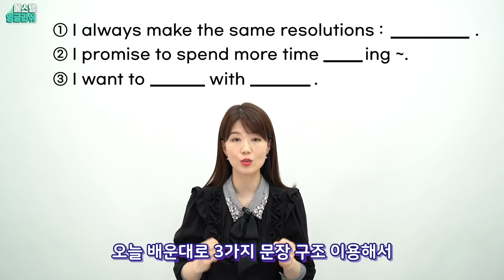영어를 잘하기 위해 필수적인 영작 훈련, 함께 해봐요! (여러분의 새해 목표, 배운대로 댓글에도 써보세요!)